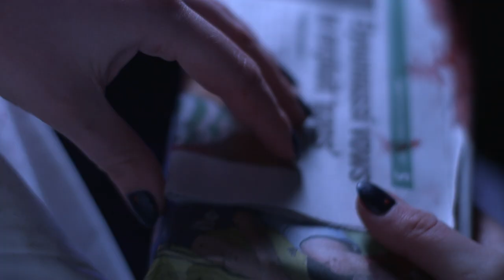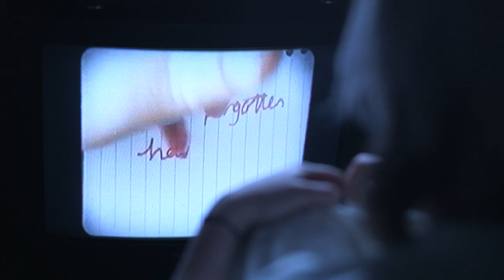The Ninth Wave - Abattoir (Official Music Video)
Directed by The Ninth Wave
Shot by Neville Kidd ASC
Edited by Berny McGurk

Asja Sieben
Orla Joyce
Apolena Grant
Miriam Schonefeld
Aimee Thornleycroft
KPop Fangirl
Dominyka Doom
Lainey Wakeman
Olly Bell
Isabelle Law
Mikel Monge
Enola Von Grimm
Sophie Anca
Youmna Hazzaa
Libby Hiatt
Bodil Margareta Biornstad
Ingrid Jensen
Oleska Fabi
Mark Deverick
For all the incredible videos featured in this video

x